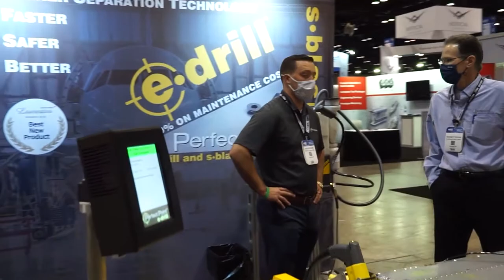MRO Americas 2021 - E-drill Tradeshow Recap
Perfect Point would like to thank all who stopped by our booth at the 2021 MRO Americas show last week! We hope you had a good time in Orlando, we know we did!

We were very excited with the turnout of attendees at one of North America's largest aviation trade shows. People are eager to get face to face again, and it shows. We saw a more engaged and interested audience than ever. Watch our short video recap of the event to see how great it was!